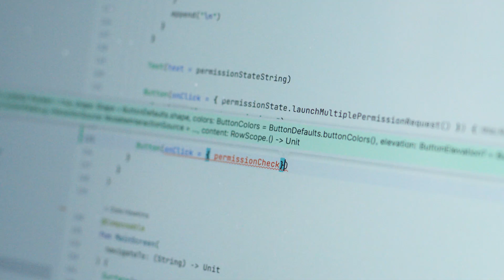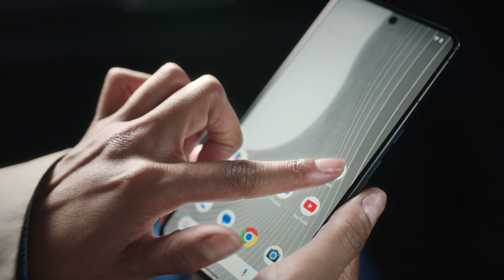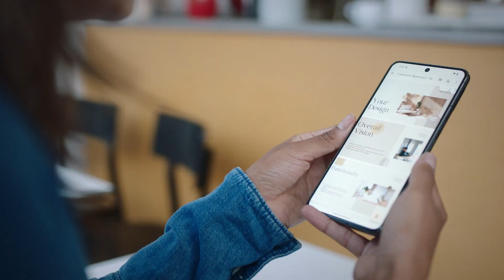Android Developer Story: Google Drive cut code and development time in half with Jetpack Compose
The Google Drive team rebuilt the Android app’s home page from the ground up using Android’s recommended architecture and Jetpack Compose, Android’s modern declarative toolkit for creating native UI. Watch to learn more about how these improvements to their tech stack helped cut the team’s development time nearly in half.